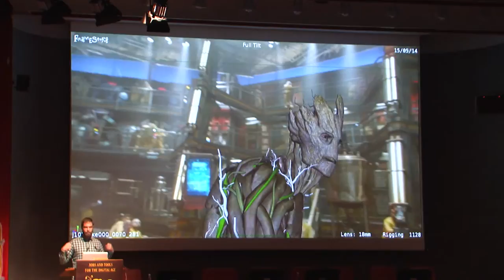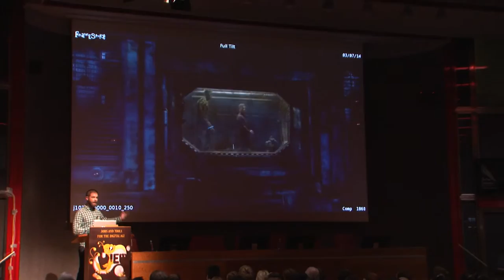View 2014 | Kyle Mc Culloch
Kyle McCulloch is a Visual Effects Supervisor in London, UK. Hès currently working on Marvel's Guardians of the Galaxy. Learn how Framestore tackled the task of bringing to life one of the year's most iconic characters, Rocket Raccoon, and how they designed and built the vibrant and colourful alien worlds in Guardians of the Galaxy.